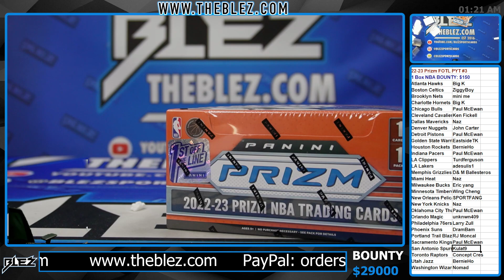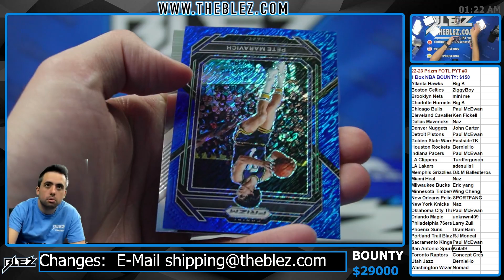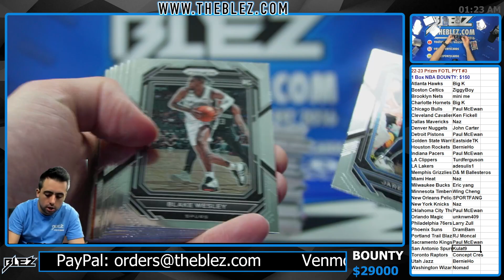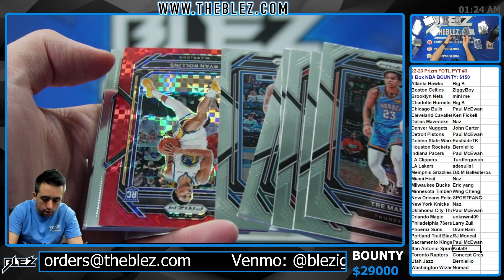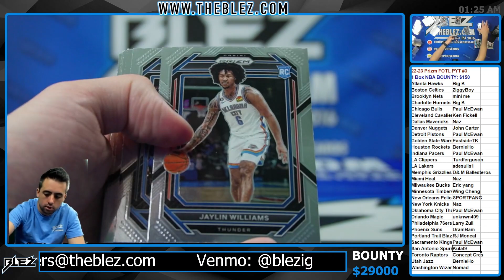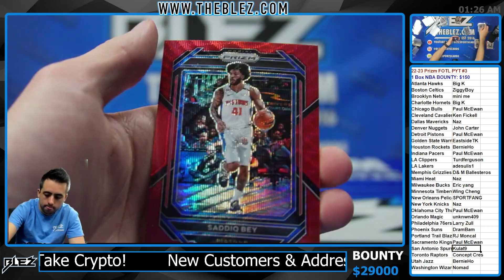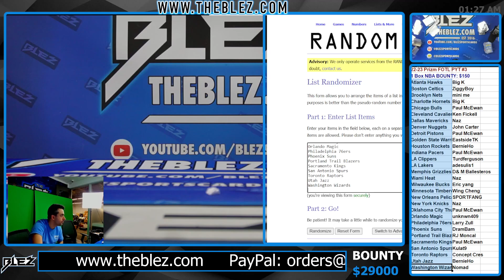2022 23 Panini Prizm FOTL NBA 1 Box Break #3 PICK YOUR TEAM